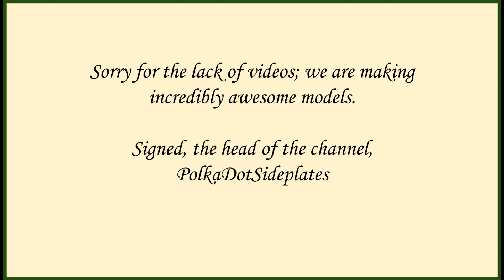Gordon Brags About His Speed ~ Thomas and Friends Scene Remake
Hopefully my video will stave off your coronavirus-induced boredom for 44 seconds.

It's a good Knapford if I do say so myself.